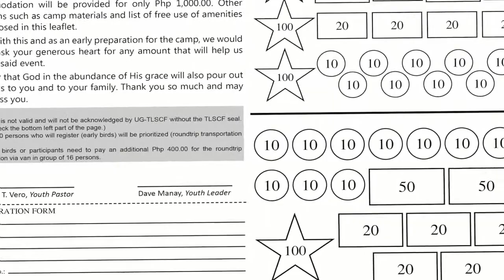UCamp'13 Early Bird Commercial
UCamp'13 wll be held on Rizal, Re-Creation Center, San Pablo, Laguna on October 25-26, 2013. Early Bird Registration has started. Hurry and Register now!